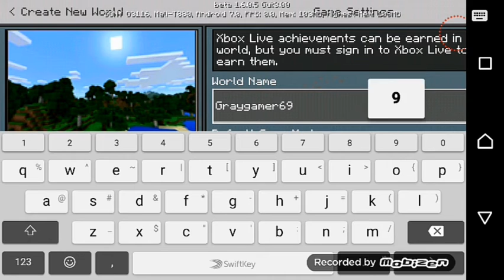My first vid in minecraft